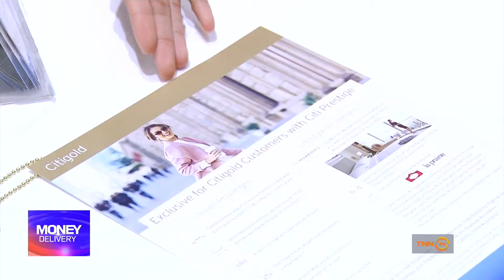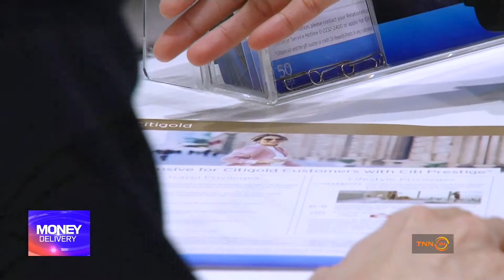เปิดตัว Citigold Wealth Center ดึงไฮไลท์บริการดิจิตัล // 26-09-60 Money Delivery